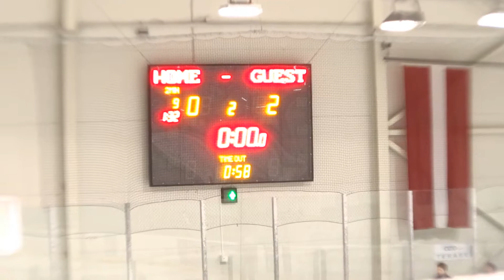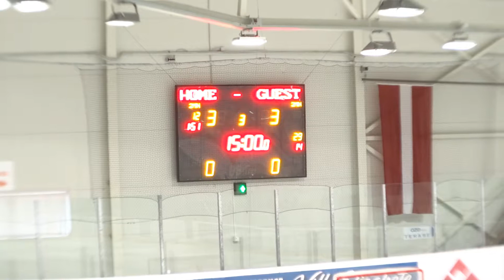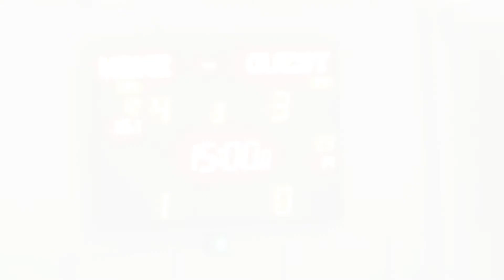RigaCup U12 Gelezinis Vilkas - Pardaugava04 4-3 B (OZO Arena) 29.03.2015